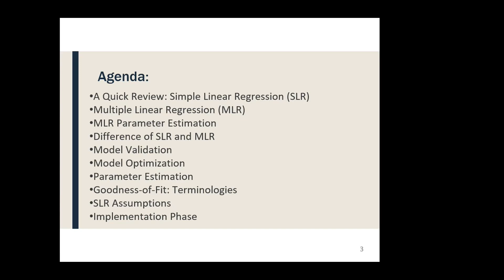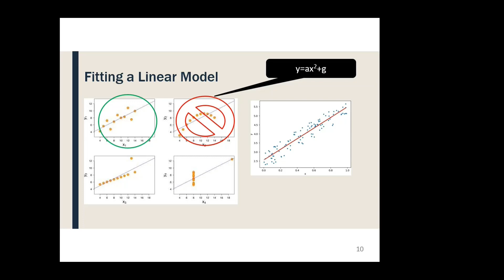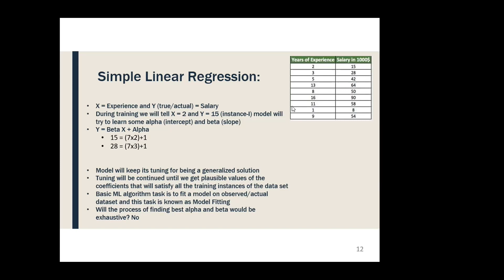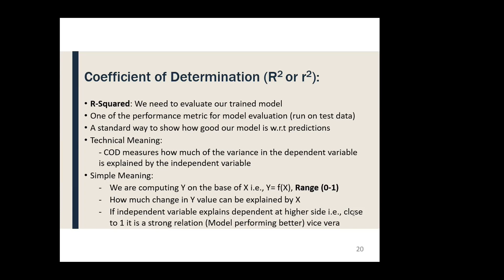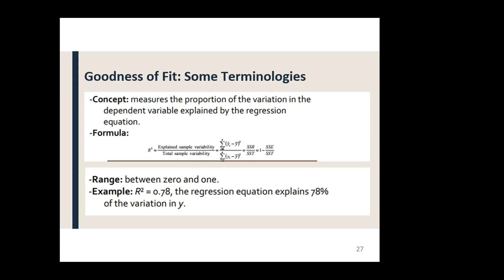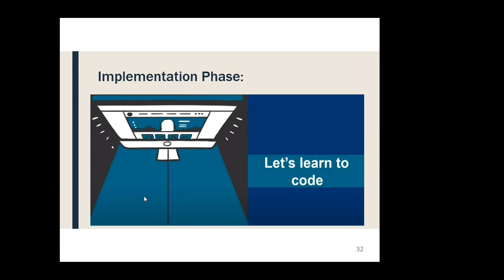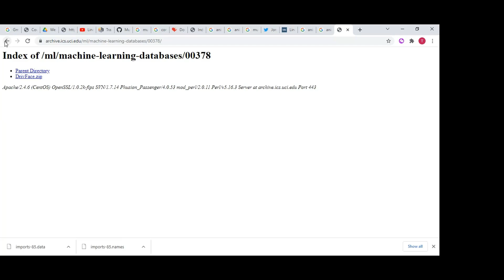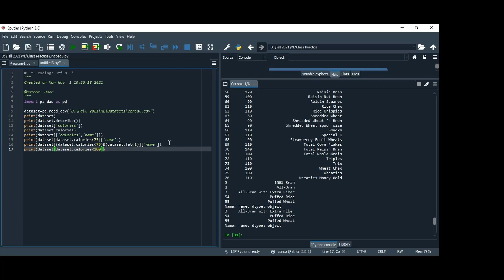Linear Regression in Machine Learning | Tutorial for Beginners | Introduction (Urdu/Hindi)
Dear Students!

In the second lecture of Introduction to Machine Learning and Data Science you will get to know the basic fundamentals of our first supervised learning machine learning model i.e. Linear Regression